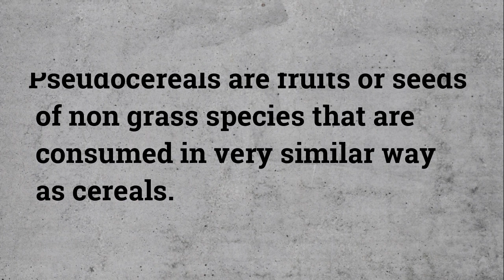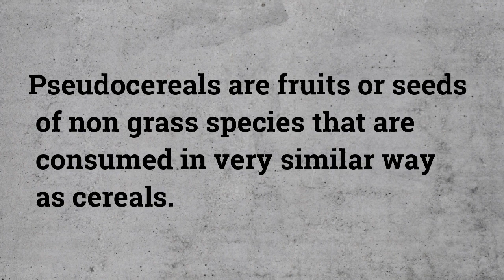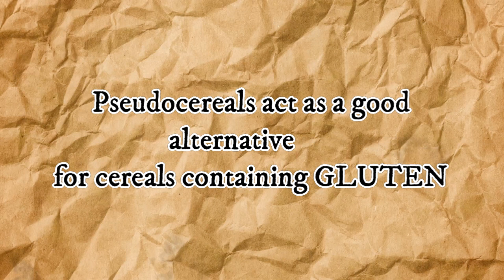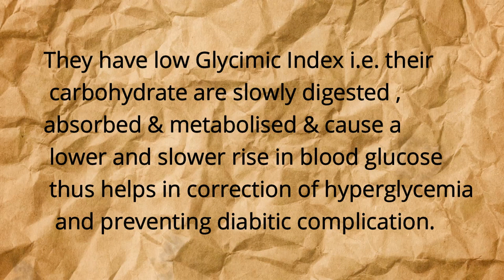WHAT IS PSEUDO-CEREAL | BY AGRICARE AS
Welcome To AgriCareAS.
A variety of gluten-free whole grains such as the pseudocereals
amaranth, quinoa and buckwheat have been increasingly
researched as nutritious ingredients in gluten-free
formulations. Some of the most attractive features of these
seeds as gluten-free ingredients include their high quality
protein and the presence of abundant quantities of fiber
and minerals such as calcium and iron. Moreover, they
are also a source of many bioactive compounds with
health-promoting effects such as phytosterols, polyphenols,
saponins and squalene.